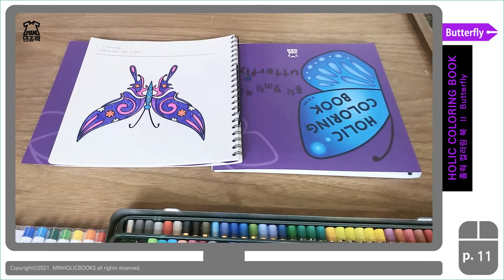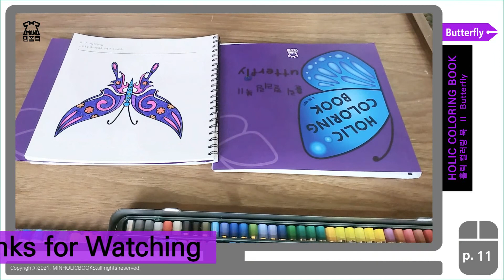HOLIC COLORING BOOK 나비 butterfly-07 나비 컬러링 🦋 버터플라이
홀릭 컬러링 북 Butterfly-07 coloring

이 책은 스프링 제본 으로 구성된 『홀릭 컬러링 북』 도서입니다.
네이버(NAVER)에 "홀릭 컬러링 북"을 검색해보세요~

일곱 번째 나비 컬러링 시작~ 🦋